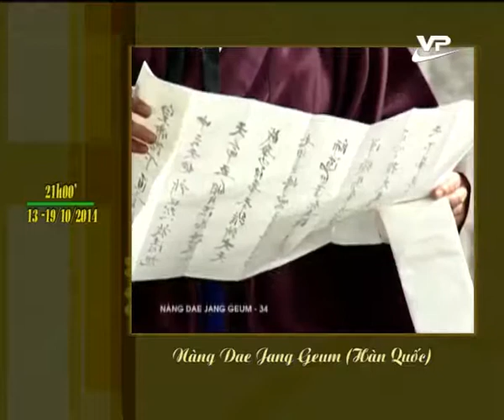Giới thiệu phim 06.10.2014